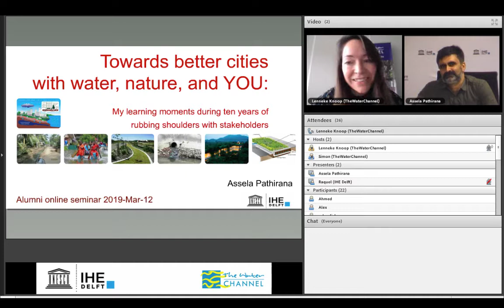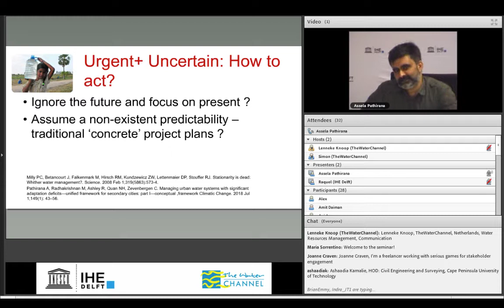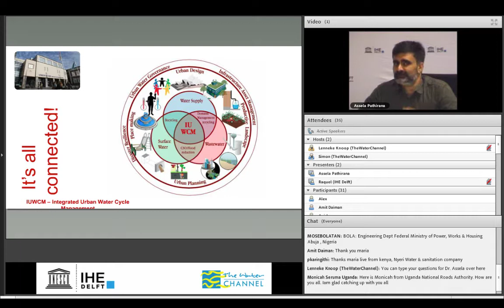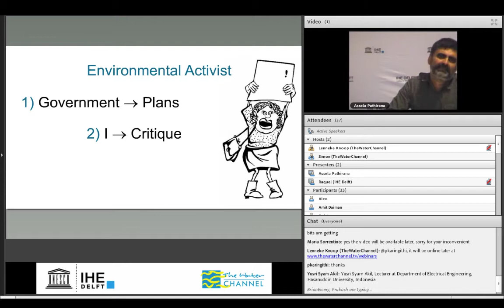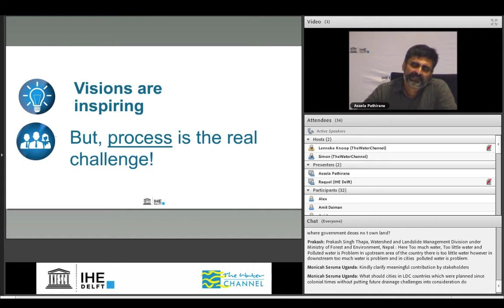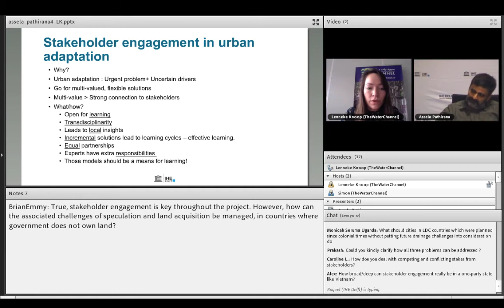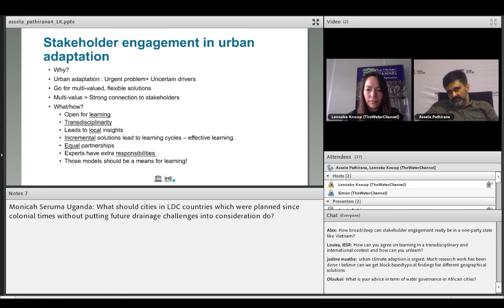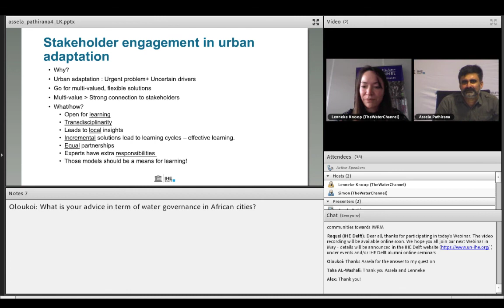IHE Delft 💧 Alumni Online Seminar: Towards better cities with water, nature, and YOU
The domain of water is complex. It is the territory of many wicked problems where often there is no clarity of a simple solutions or consensus on the definitions of the problem for that matter. In such a context that involves multiple stakeholders with often conflicting agendas, it is crucial for the water experts to learn the art of effectively engaging with diverse stakeholders.

This is no longer just the challenge of social scientists, but that of all of us so-called water experts. Engineers, modelers, ecologists, economists, whoever is engaged in addressing water problems need to deal with an increasingly complex and multifaceted groups of stakeholders to be effective.

One of the unique opportunities of working at IHE Delft is the near impossibility of avoiding working with different type of stakeholders! During our missions to different countries in the world, we encounter experts of different fields, bureaucrats, community members, business people, the list goes on.

My adventures of stakeholder engagement are just that – what I learned, I learned not from formal learning, but on the job. While these encounters challenged me to move off from my comfort zone – that mainly consisted of the things we do with computers like modelling – they ultimately helped me to learn.

In this short talk I would share some of the informative and hopefully interesting encounters was fortunate enough to participate in.

Assela Pathirana is a Civil Engineer and hydrologist originating from Sri Lanka. He holds Bachelor degree in Civil Engineering, (First Class Honours, 1995) from University of Peradeniya Sri Lanka, and Masters (1998) and Doctoral (2001) degrees in Civil Engineering, specializing in hydrology and water resources engineering, from Tokyo University.

He worked as a senior research fellow of the Environment and Sustainable Development programme of United Nations University. Later, he joined the International Centre for Water Hazard Risk Management (UNESCO-ICHARM) as a research scientist, before joining IHE Delft in year 2006. Currently he works as Associate Professor of Integrated Urban Water Cycle Management in the Water Science and Engineering department / Flood Resilience group.